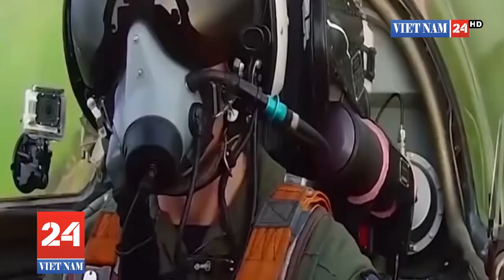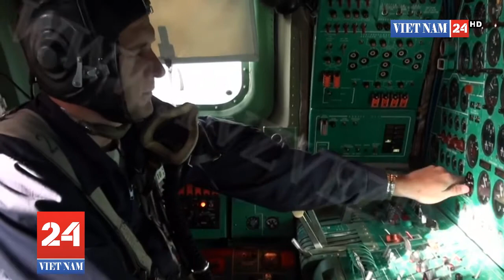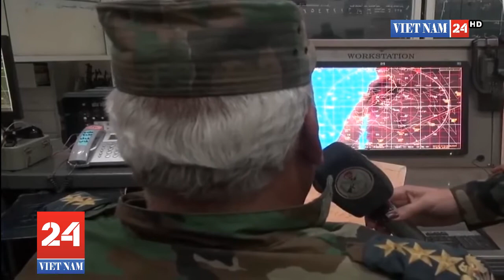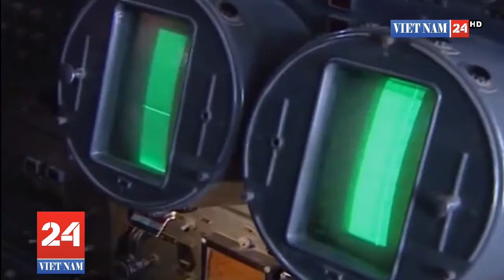Máy bay Su-22 vừa rơi thuộc Trung đoàn anh cả, tinh nhuệ bậc nhất của KQVN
Thượng tướng Nguyễn Trọng Nghĩa, Ủy viên TƯ Đảng, Phó Chủ nhiệm Tổng Cục chính trị QĐND Việt Nam, cho biết, máy bay Su-22 thực hiện việc bay huấn luyện chiến đấu và gặp nạn.
Thượng tướng Nguyễn Trọng Nghĩa - Phó Chủ nhiệm Tổng Cục chính trị QĐND Việt Nam, cho biết các cơ quan chức năng đã xác định danh tính 2 phi công tham gia bay gồm:

- Trung tá Khuất Mạnh Trí, Phó Trung đoàn trưởng, Tham mưu trưởng của Trung đoàn 921

- Thượng tá Phạm Giang Nam, Chủ nhiệm bay của Trung đoàn 921.

Hiện trường gặp nạn là được xác định ban đầu tại làng Dừa, xã Nghĩa Yên, Nghĩa Đàn, Nghệ An.

Trung đoàn 921 - Đoàn Sao Đỏ là Trung đoàn không quân tiêm kích đầu tiên của quân đội ta, chính thức được công bố quyết định thành lập ngày 3/2/1964 với 70 phi công.

Ngày 9/11/1964, Bác Hồ đến thăm Trung đoàn Không quân 921 (Đoàn Không quân Sao Đỏ), Người nói:

"Ngày nay, chúng ta phải mở mặt trận trên không thắng lợi. Trách nhiệm ấy trước hết là các chú... Nghệ thuật đánh địch của Việt Nam rất độc đáo. Không ngại không quân địch hiện đại. Hãy bắt chước chiến sĩ đồng bào miền Nam, nắm thắt lưng địch mà đánh".
Trong trận đụng độ đầu tiên với không quân Mỹ ngày 3/4/1965, chúng ta đã mở mặt trận trên không thắng lợi như mong muốn của Bác Hồ.

Với sự mưu trí, sáng tạo, chỉ trong 8 phút sau khi được lệnh xuất kích, biên đội 4 MiG-17 đã xuất sắc bắn rơi 2 chiếc F-8U của Không quân hải quân Mỹ trên vùng trời Đò Lèn - Thanh Hoá, lập công xuất sắc, mở đầu trang sử mới của mặt trận trên không

Trong cuộc chiến tranh chống Mỹ, Trung đoàn 921 đã xuất kích trên 200 trận, bắn rơi 137 máy bay các loại, trong đó có cả máy bay chiến lược B52, làm nên những huyền thoại về nghệ thuật tác chiến trên không của nghệ thuật quân sự Việt Nam.